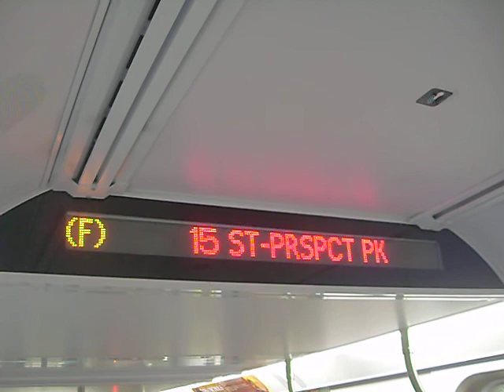R160a F train Announcement 10/10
At Fort Hamlition Pkwy 15 St Prospect Park Next